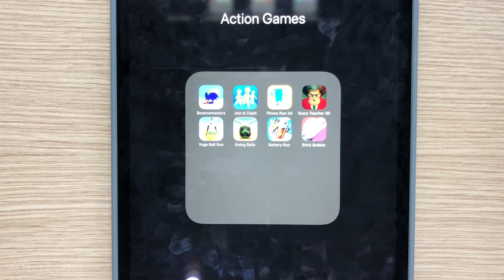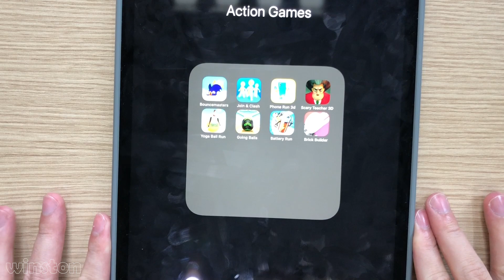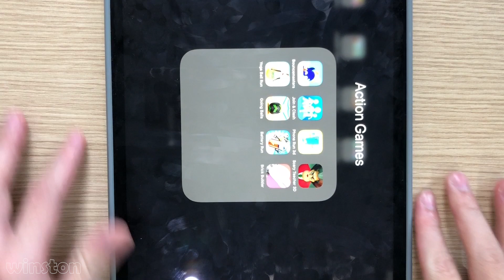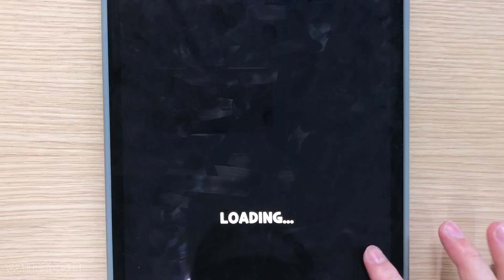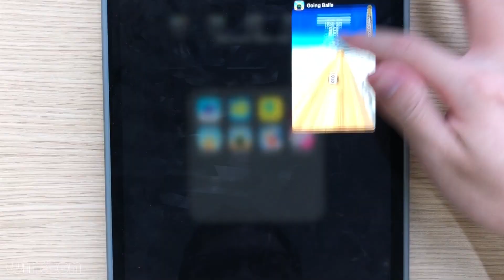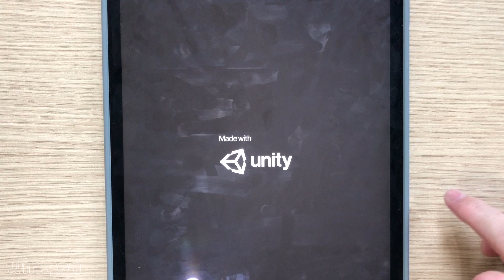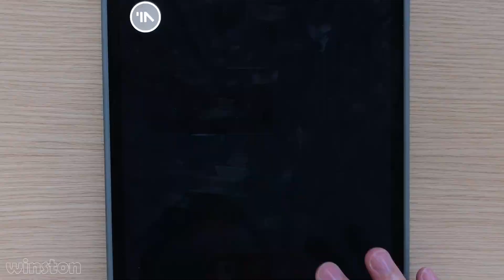Brick Builder,Battery Run 3D,Scary Teacher 3D,Bouncemasters,Join & Clash,Going Balls,Yoga Ball Run